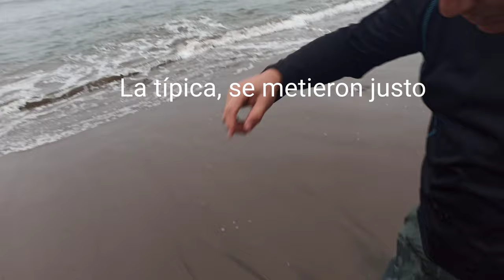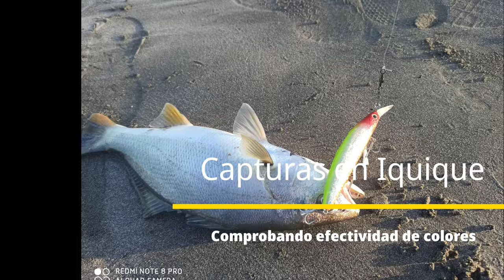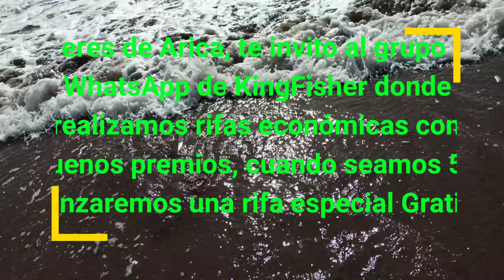#4 Pesca en Arica, Varias Capturas, Corvina, Mono y Lenguado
Entra a nuestro grupo de WhatsApp de KingFisher

En el grupo de WhatsApp se realizan rifas económicas con buenos premios, a parte de las rifas gratis que se tiran cada vez que entren 50 personas nuevas 🎣🎣